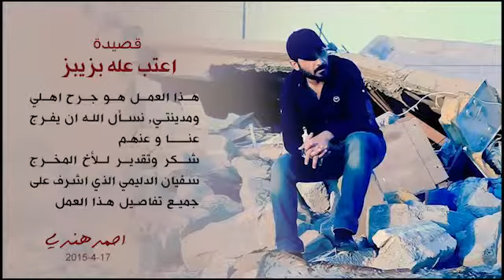أحمد هندي - قصيدة (أعتب على بزيبز).mp4